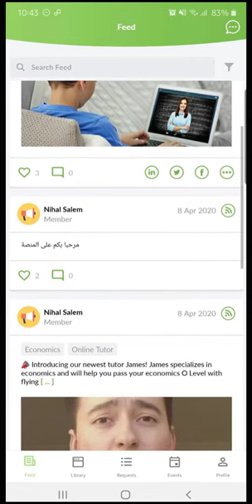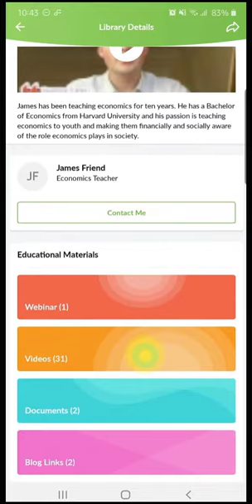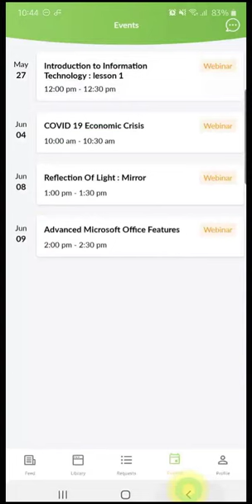Explainer Video of StemeXe for Online Tutoring